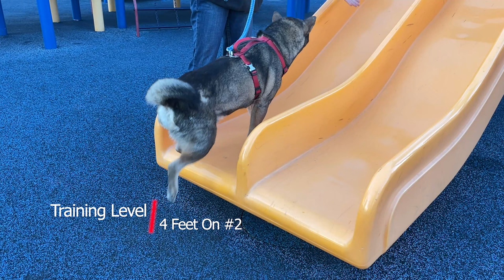Minira Training Level Compilation - International Dog Parkour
Dog parkour combines elements of human parkour and dog agility to create an accessible activity for dogs and humans alike. This is a compilation of Minira's training level videos of all seven obstacles.